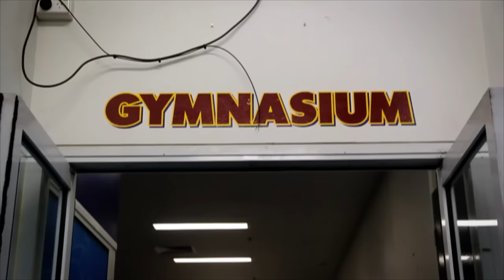Your Club: Harris Andrews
Harris Andrews is excited about the future of the Brisbane Lions. This is Your Club. Represent.